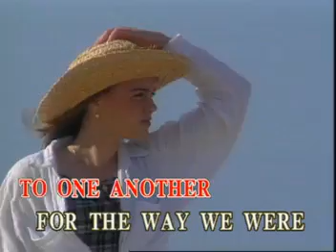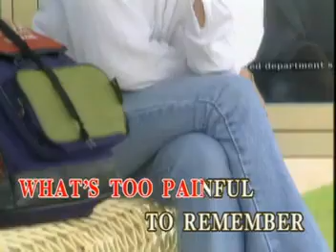14/15.Videoke - The Way We Were by Barbra Streisand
^^happy singing^^
THE WAY WE WERE
BARBRA STREISAND
WOMEN AND THE SONGS 70'S AND 80'S VOLUME 2/HITS OF THE GREAT ARTISTS VOLUME 8
Courtesy Original Recording Videoke Version of Music Lab from STRICTLY FOR FEMALE VOLUME 2/10 BOOK 1/2
Sing n' Vision/ Alpha Records (Distributed by T.O.P Media)